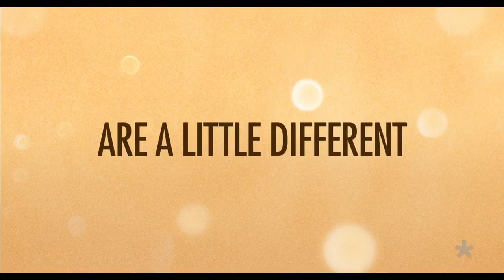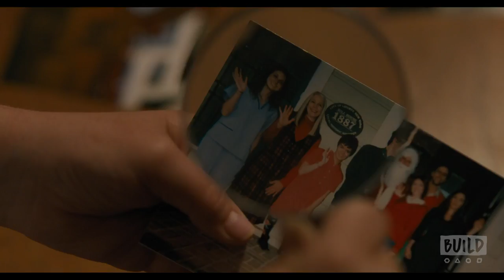Talitha Bateman & Sara Weeks On The Film, "So B. It"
Based on the novel written by Sarah Weeks, comes the film "So B. It," which follows the story of Heidi DeMuth (Talitha Bateman). For as long as Heidi can remember, her mother has had only 22 words in her vocabulary. And that’s fine with the precocious 12-year-old. She and Mama live happily, in the bubble of love and protection provided by their remarkable neighbor, the nurturing but agoraphobic Bernadette. Then one day a new word pops out of Mama’s mouth – the mysterious “soof” – and it changes everything. Heidi is propelled on a solo cross-country journey of discovery and loss, truth and identity. Secrets boil to the surface, long-hidden fears are faced, and Heidi finally learns who she is and where she and her childlike Mama came from.